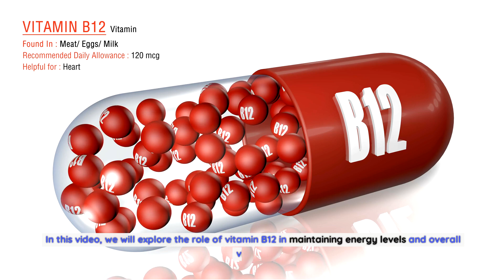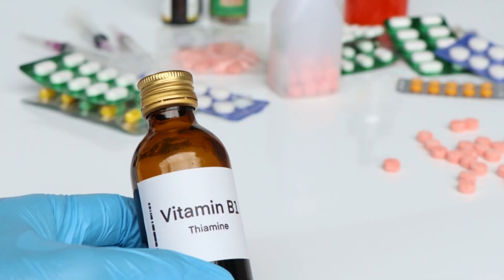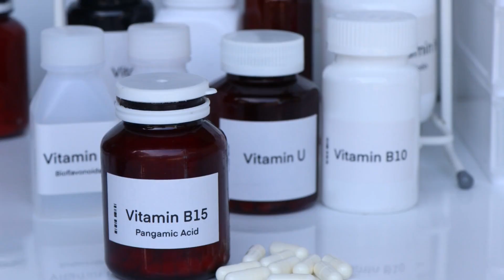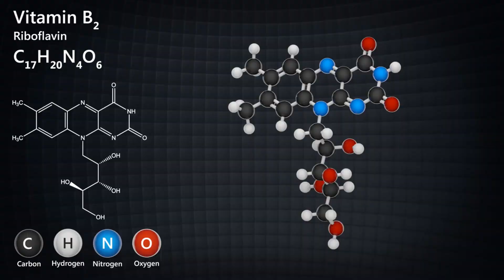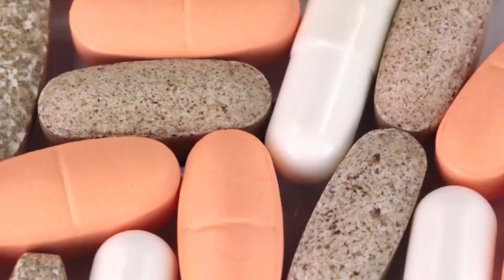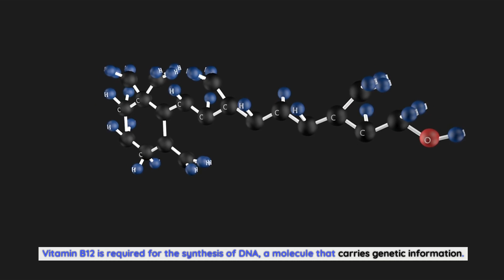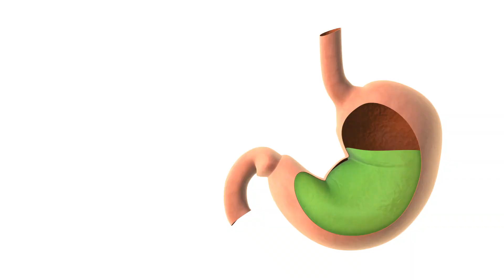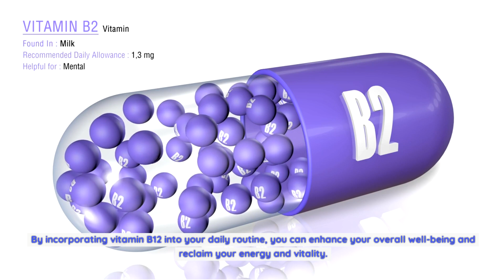Vitamin B12 and Energy: The Role of this Vitamin in Vitality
Energy metabolism is the process by which our bodies convert food into energy. It involves various chemical reactions that occur within our cells. One of the key players in this process is vitamin B12.
Vitamin B12 is essential for the production of red blood cells, which are responsible for carrying oxygen throughout the body. Oxygen is vital for energy production, as it helps break down the nutrients in our food and convert them into usable energy. Without enough vitamin B12, the production of red blood cells is impaired, leading to a decrease in oxygen-carrying capacity and a subsequent drop in energy levels.
In addition to its role in red blood cell production, vitamin B12 also plays a crucial role in the functioning of the nervous system. It helps maintain the health of nerve cells and supports the production of neurotransmitters, which are involved in the transmission of signals between nerve cells. A deficiency in vitamin B12 can result in nerve damage, leading to symptoms such as fatigue, weakness, and difficulty concentrating.
To ensure optimal energy levels, it is important to maintain adequate levels of vitamin B12 in the body. Let's take a closer look at the symptoms of vitamin B12 deficiency and its impact on energy levels.
Symptoms of Vitamin B12 deficiency and its impact on energy levels
Vitamin B12 deficiency can have a significant impact on energy levels and overall vitality. The symptoms of deficiency can vary from person to person, but some common signs to watch out for include:
Fatigue: One of the most common symptoms of vitamin B12 deficiency is fatigue. If you find yourself feeling tired and lacking energy even after a good night's sleep, it may be a sign that your vitamin B12 levels are low.
Weakness: Vitamin B12 is essential for the proper functioning of our muscles. A deficiency can lead to muscle weakness and a general feeling of being physically weak.
Difficulty concentrating: Vitamin B12 is important for the health of our nervous system, including our brain. A deficiency can result in difficulty concentrating, brain fog, and even memory problems.
Shortness of breath: Since vitamin B12 plays a role in red blood cell production and oxygen transport, a deficiency can lead to reduced oxygen-carrying capacity, resulting in shortness of breath, especially during physical activity.
Pale skin: Vitamin B12 deficiency can affect the production of red blood cells, leading to a decrease in the number of healthy red blood cells in the body. This can result in pale or yellowish skin.
If you are experiencing any of these symptoms, it is important to consult with a healthcare professional who can assess your vitamin B12 levels through a blood test. A deficiency can be easily addressed with dietary changes or supplementation. Speaking of diet, let's explore some food sources of vitamin B12 that can help boost your energy levels.
Food sources of Vitamin B12 for boosting energy
Vitamin B12 is primarily found in animal products, making it a challenge for those following a plant-based diet to get enough of this essential nutrient. However, there are still some plant-based sources of vitamin B12, such as fortified plant-based milks, breakfast cereals, and nutritional yeast. These products are fortified with synthetic vitamin B12, making them suitable options for vegans and vegetarians.
If you are not following a plant-based diet, some of the best sources of vitamin B12 include:
Shellfish: Clams, mussels, and oysters are excellent sources of vitamin B12. They are not only rich in this essential nutrient but also provide other important nutrients like iron and zinc.
Fish: Fatty fish like salmon, trout, and tuna are not only a great source of omega-3 fatty acids but also contain significant amounts of vitamin B12.
Meat: Beef, chicken, and pork are all good sources of vitamin B12. Opt for lean cuts of meat to keep your overall fat intake in check.
Dairy products: Milk, cheese, and yogurt are all excellent sources of vitamin B12. If you are lactose intolerant, there are also lactose-free options available.
Eggs: Eggs are a versatile food that is not only a good source of vitamin B12 but also provides high-quality protein.
Incorporating these food sources into your diet can help ensure you're getting enough vitamin B12 for optimal energy levels.